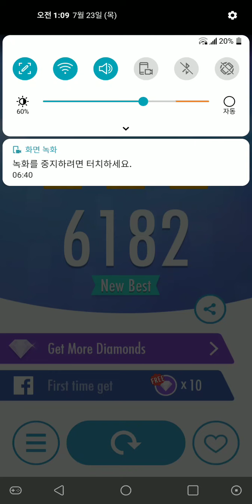Christmas Zoo 6182 Bad Mistake :V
Device: LG Q70

It's so bad mistake ..
I can 6.7k on phone lol